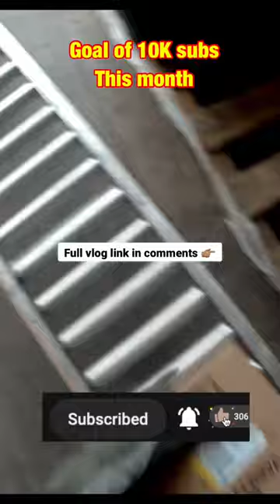DAY IN THE LIFE OF A WERNER TRUCK DRIVER (TIMELAPSE POV VLOG) WHAT TO EXPECT IN 2023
FOLLOW ME Everywhere: Instagram Facebook Twitter Amazon Wish List Get a FREE stock from robinhood! CHIME BANK REFERRAL